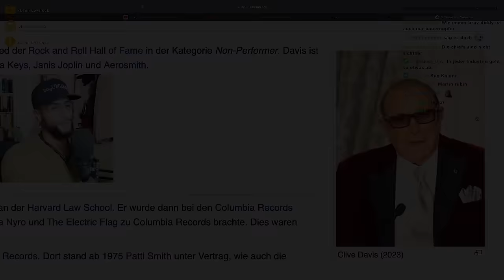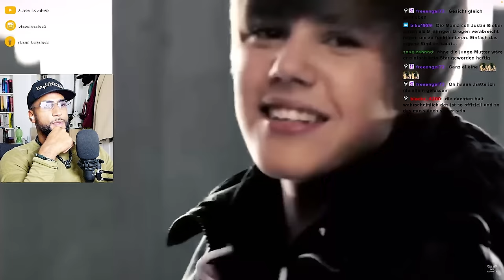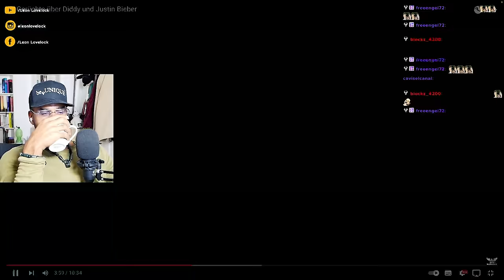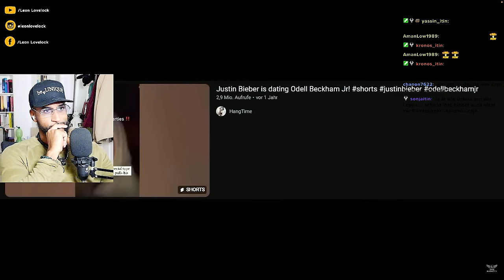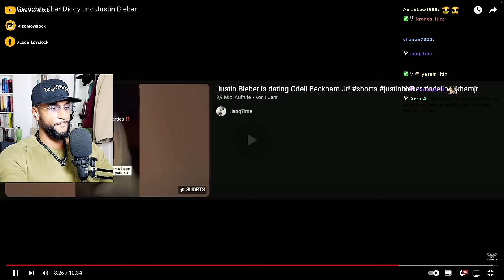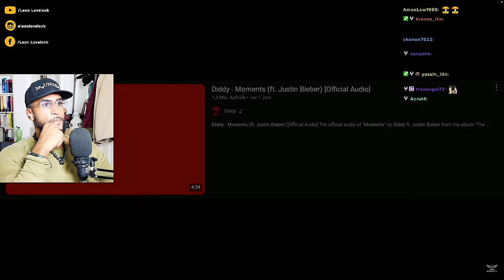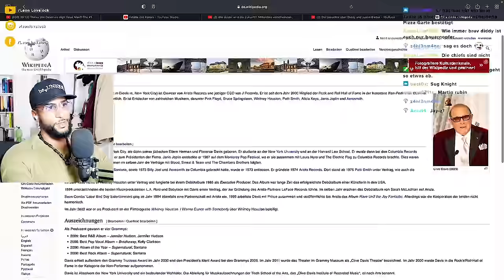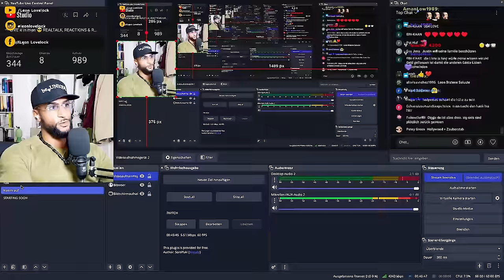OHA 😳 WAS HAT P DIDDY mit JUSTIN BIEBER ANGESTELLT! [DOKU] REACTION - Leon Lovelock